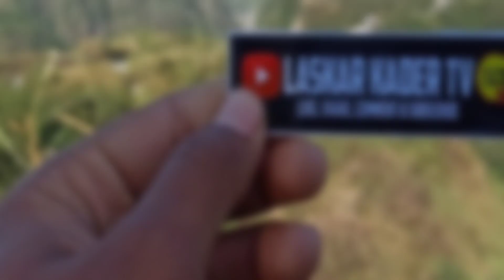Lurah Ed4n episode (4) PEMUDA LEMAH man Lali wayah.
Dan jika kalian suka dengan video ini, silahkan like dan share video ini, dan jangan lupa tag teman kalian sebanyak-banyaknya ya slurr kuh.

Terimakasih banyak slurr kuh, selamat menonton !